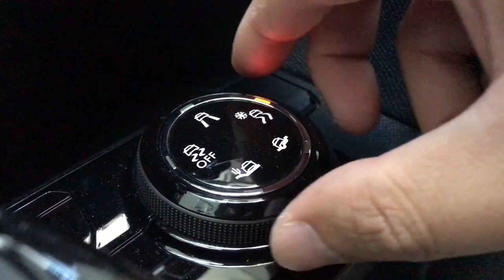Peugeot 3008 Grip Control (Ara sıcak)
Peugeot 3008'in Grip Control isimli çekiş kontrol sisteminin arazide işe yarayıp yaramadığını deniyoruz.